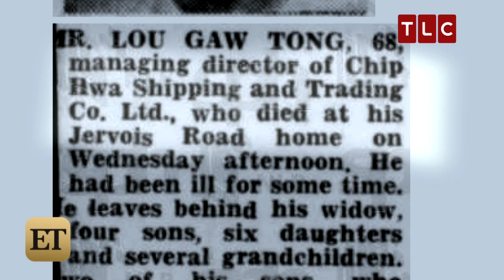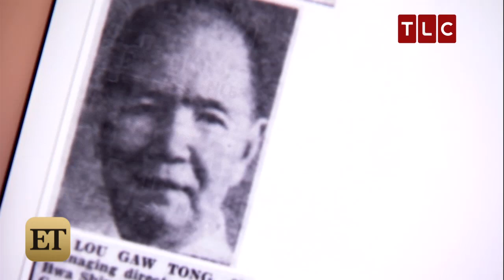EXCLUSIVE: Julie Chen Gets Emotional Reading Her Grandfather's Obit on 'Who Do You Think You Are?'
The Talk host Julie Chen learned more than she ever expected when she began to delve into her family's genealogy on the TLC docu-series Who Do You Think You Are?